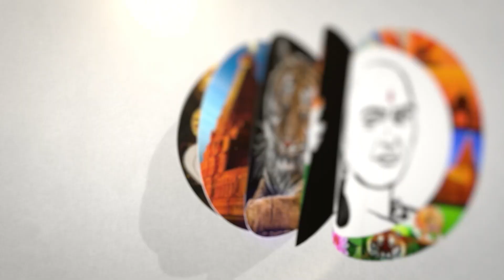ஒடிசா கோர விபத்து.. | அமைச்சர் பதவி விலகல்? | Odisha Train Accident Speech On Vijayakanth |Chanakyaa